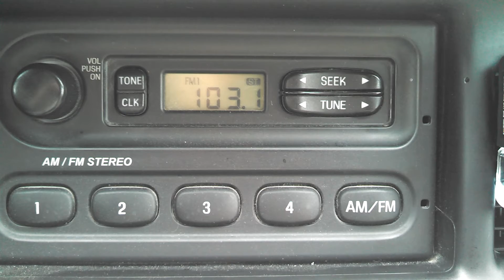Brandon on the radio